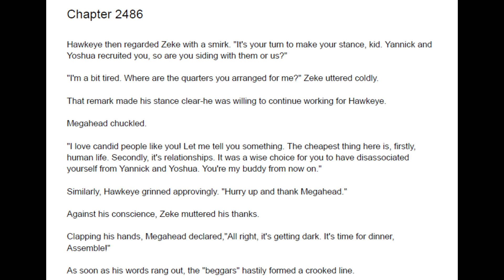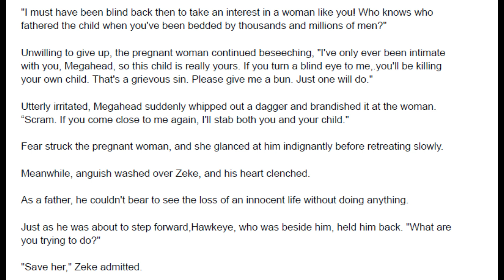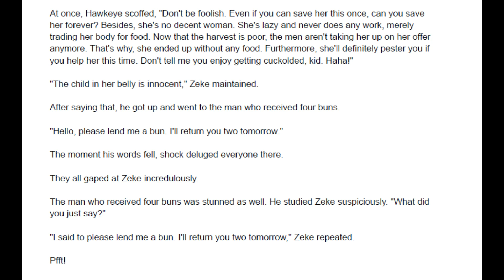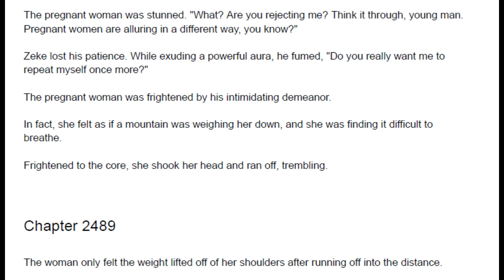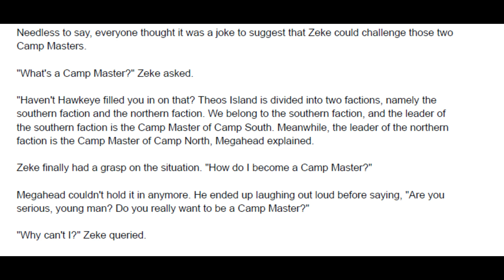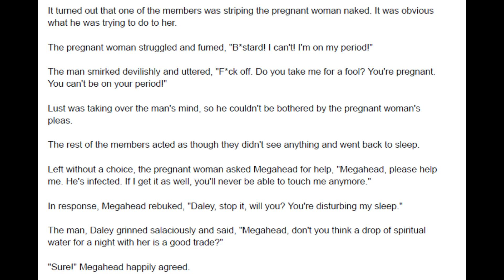Great Marshal Marrying the Bridesmaid 2486 - 2490